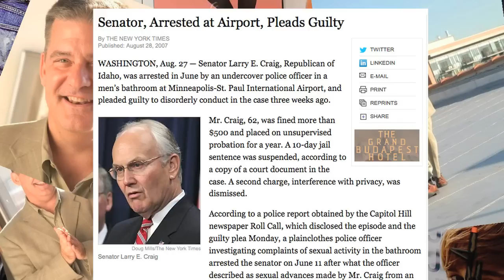GOP SEX TOY CONTROVERSY - GLACES DILL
Find out the latest GOP sex scandal controversy from the King of the Bottom, Glace Chase.